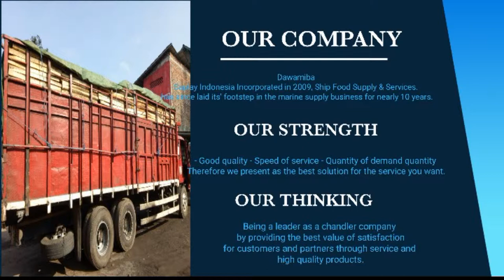Ship Chandler | Provision Supply | Marine Supply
Indonesia Ship Chandler
Provisions, Bonded stores, Technical supplies & amps – And Other marine services.

PRODUCT & SERVICES
Dawamiba Suplay Indonesia offers an extensive range of provisions, equipment and marine stores, to all types of vessels. We carry an extensive inventory including quality dry, frozen and chilled foodstuffs, cabin and medical stores, deck and engine stores, cleaning products, marine chemicals, mooring ropes, bonded stores, crew items, and safety equipment. Our priority is to ensure that every ship we supply is handled in a timely and efficient manner, and we are dedicated to ensuring that all products are delivered on time and at fair prices. Our excellent shipping supply infrastructure let us to help you with:

Food Provision
Deck & Engine stores
Cabin Stores
Diving Services
Ship Hotwork / Welding services
Lubriant supply
Medical Supply
Gas refill services (Oxygen / Acetylene / Nitrogen)
Lifting gear supply
Wire rope fabrication & Load testing
Mooring rope
Anchor, Anchor chains
Heavy Machinery rental (Crane / trailer)
Rental Offshore Cargo Carrying unit
Lifesaving equipment